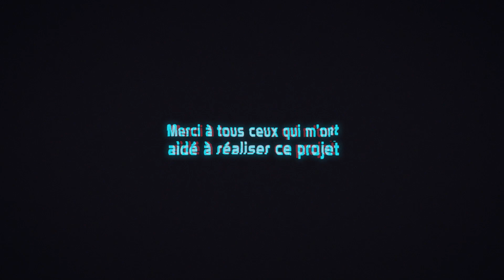OSC4R - Elie Boudalier - ECV Animation Paris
Court-métrage d'animation 3D, réalisé par Elie Boudalier.
Projet de Bachelor 3 (3è année du cursus ECV Animation).

Dans un environnement dévasté, un petit robot chétif et esseulé s&#39;efforce de donner vie à sa
création, un robot plus grand, capable de le protéger.

Retrouvez-nous sur :
Site : ecv.fr